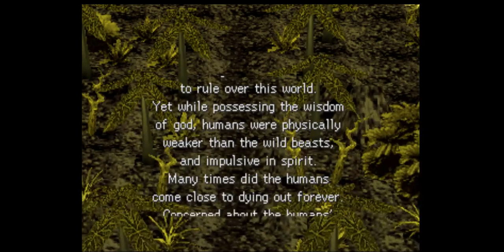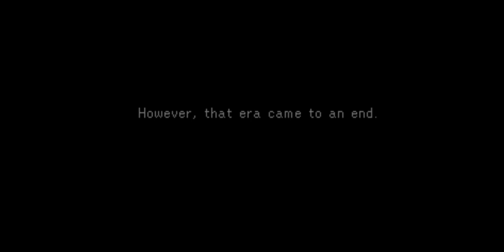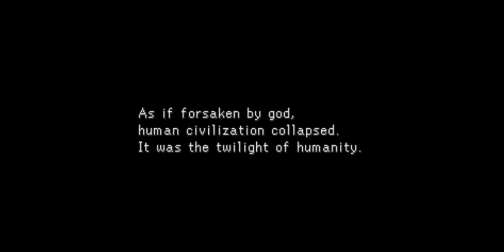Legend of Legaia Gameplay Walkhrough PS1